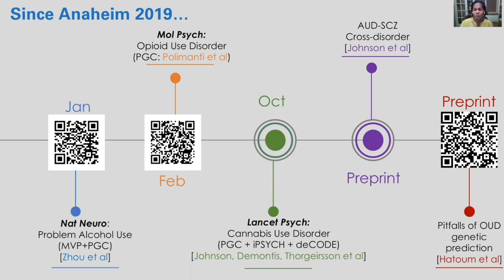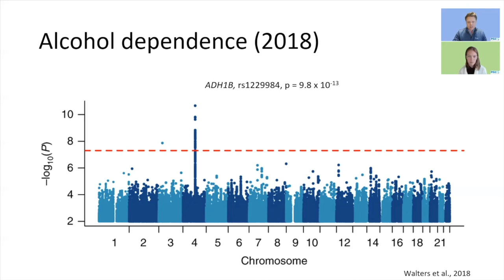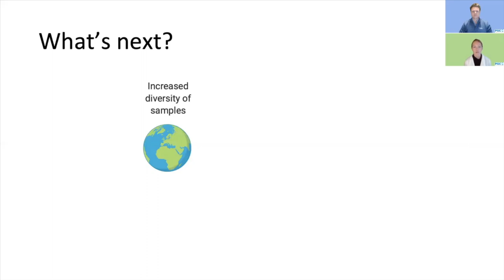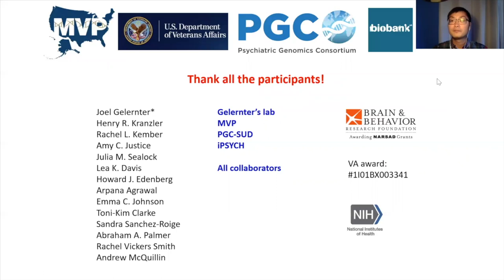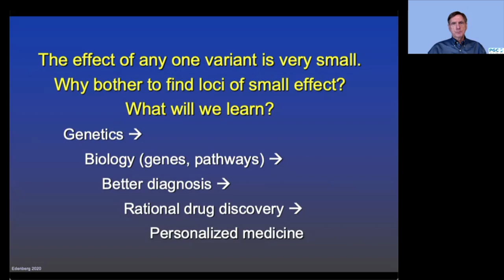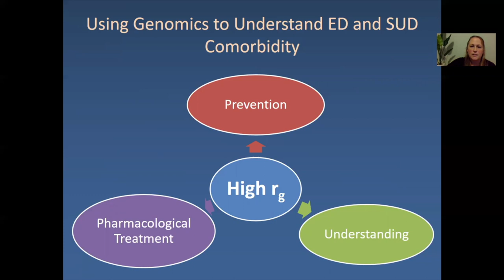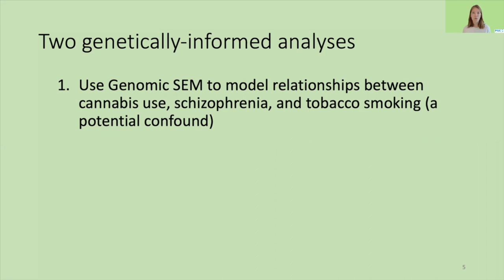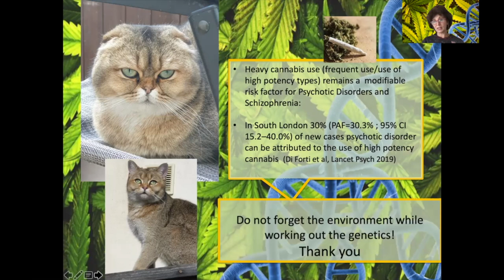PGC: Substance Use Disorders Working Group Updates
Presenters: Arpana Agrawal, Joseph Deak, Emma Johnson, Howard Edenberg, Hang Zhou, Sandra Sanchez-Roige, Melissa Munn-Chernoff, Gita Pathak, & Marta Di Forti